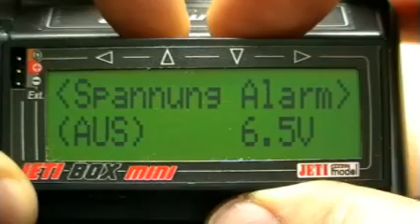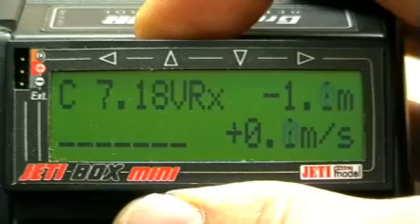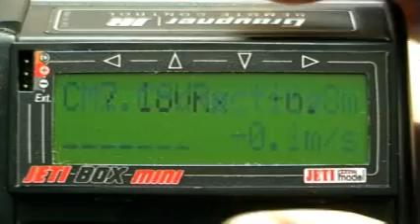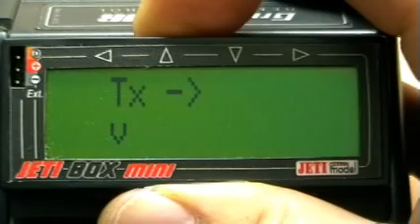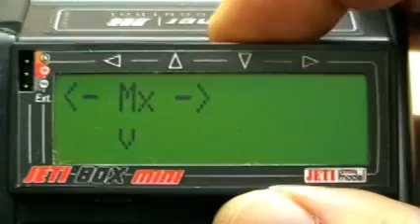VSpeak für Jeti (Bsp. UniLog2 von SM-Modellbau)